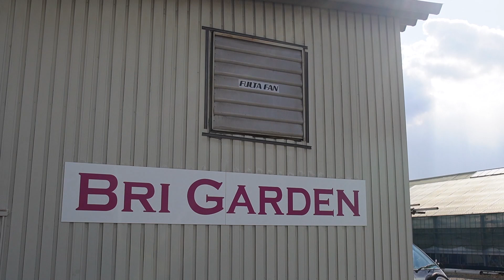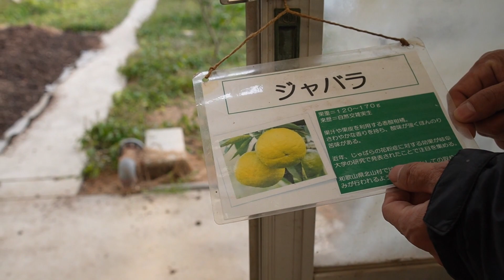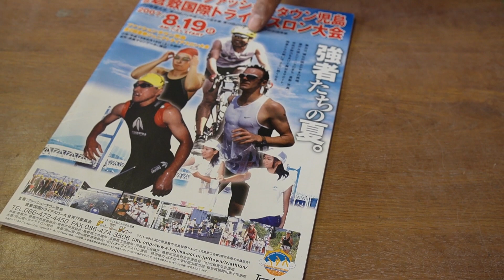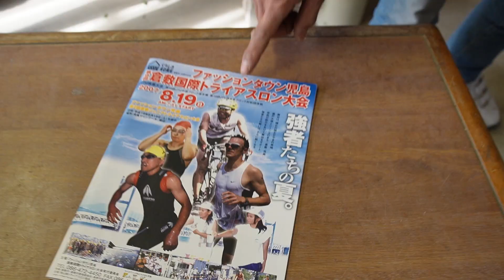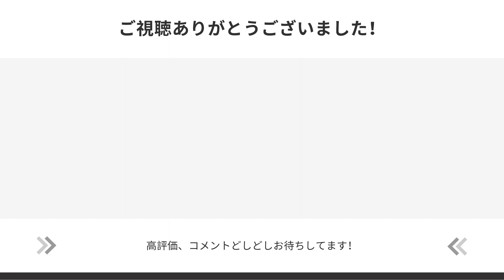インスタで話題沸騰中！幻のいちじく「ビオレソリエス」や金柑を作ってる農家さん「BRI GARDEN（ブリガーデン）」に突撃訪問してきました！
社長と二人三脚で農業をされている山下さん。
Instagramを駆使して、岡山県内のいろんなお店にどんどんいちじくと金柑を売り込んでいるのが、僕の目にもとまって気になって見学させていただけることになりました！

いちじくや金柑の栽培に加え、後半は社長にもご登場いただき「BRI GARDEN」の由来についても話を聞かせていただきました！

より良い動画が作っていけるよう、応援よろしくお願いいたします！

〜きーたんって誰？〜

2013年から岡山県内の食べ歩きをしているブロガー
訪問件数は2,000件越え！

フォロワー23,000over！
Instagramやってます！